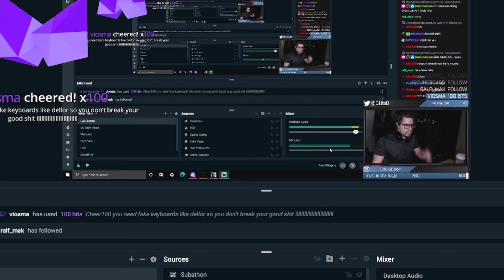e1itedeath TRYING TO COPE for 4 Minutes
Welcome to the community-led YouTube channel of E1iteDeath, make sure to check out to be a part of the carnage and highlights live, hell you might even see yourself in our videos.

Editor: Mr Fantuv

Official Social Links of E1iteDeath